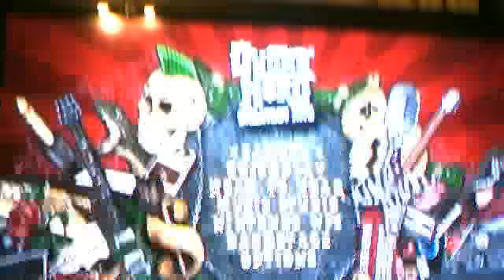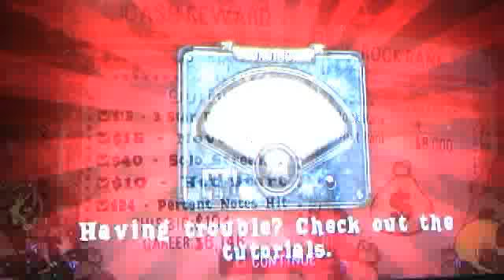Through the fire and flames and cult of personlity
Dragonforce Guitar hero Greatest hits and Cult of personilty